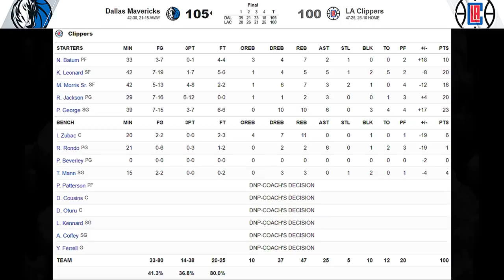[최고의경기] 펀가이의 미소를 지워버린 딥빡론도!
"할렐루카" 루카 돈치치의 마법에 농락당한 클리퍼스
하지만 그들에게 마지막 기회가 주어졌는데요!

코너 3점라인 밖에서 공을 잡은 "펀가이" 카와이 레너드
하지만 빡센 수비를 앞에 두고 터프쓰리를 날렸고
그 결과는...?